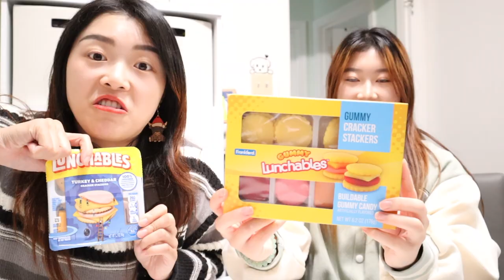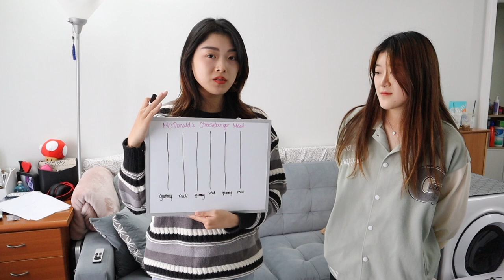GUMMY FOOD vs. REAL FOOD CHALLENGE